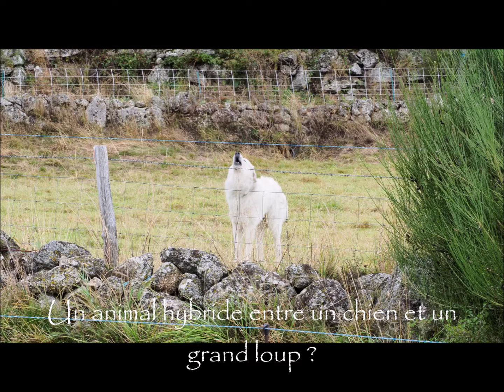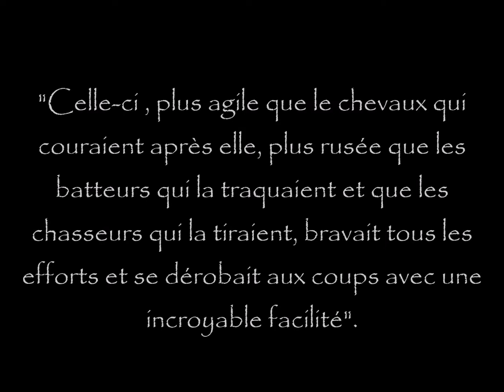L'EFFRAYANTE Bête du Gévaudan : Quelle était elle ?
Le mystère de la Bête du Gévaudan : Les indices !
Cette histoire, qui n'est pas une légende, est remontée jusqu'au Roi Louis XV...